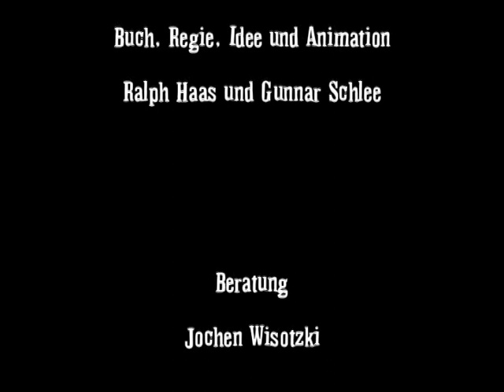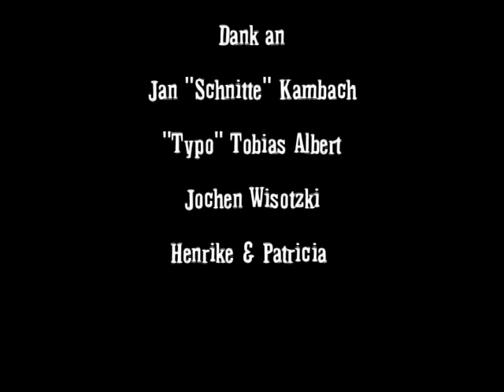Das verräterische Herz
Animationsfilm / DV / 4:3 / 8 min. / Realisation: Gunnar Schlee, Ralph Haas
Nach einer Geschichte von Edgar Allan Poe: Das schlagende Herz des unter den Dielenbrettern verborgenen Ermordeten verrät dem Kommissar den Täter.

Ein Film der Studierenden Ralph Haas und Gunnar Schlee vom Diplom-Studiengang Kommunikationsdesign und Medien an der Fakultät Gestaltung der Hochschule Wismar. Betreut von Prof. Dipl.-Journalist, Dipl.-Regisseur Jochen Wisotzki.